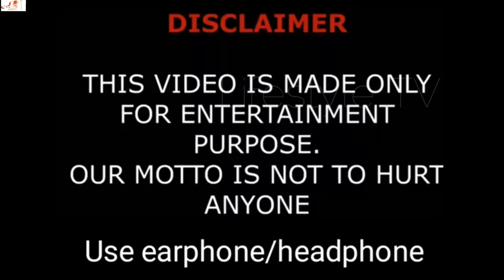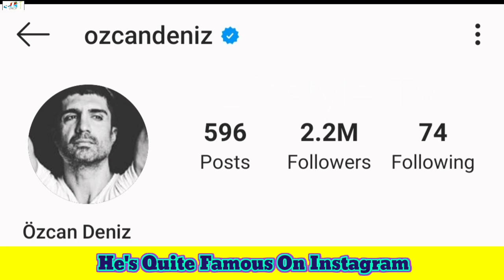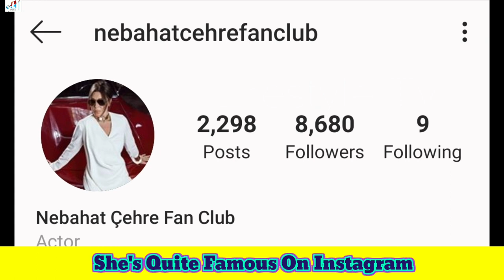özcan deniz VS Nebahat Çehre Comparison Lifestyle 2020,Age,Networth,Height,Weight,Boyfriend,Facts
Hilal Nebahat Çehre (Turkish pronunciation: [nebaˌhat tʃehˈɾe]; born 15 March 1944), is a Golden Orange-winning Turkish-Georgian actress, model, and singer who was crowned Miss Turkey 1960. She is best known for her protagonistic roles as Firdevs Yöreoğlu on the Kanal D drama series Aşk-ı Memnu (2008–10) and as Hafsa Sultan on the series Muhteşem Yüzyıl (2011–12).

As the Miss Turkey, Çehre represented Turkey in the Miss World 1960 pageant held in London, United Kingdom. She also represented Turkey in the Miss Universe 1965 beauty pageant which took place on 24 July 1965 at the Miami Beach Auditorium in Miami Beach, Florida, United States

Television:
2001, Yeni Hayat, Asya Zeren
2004, Haziran Gecesi, Kumru Aydın
2006, Candan Öte, Nihan Özüm
2008–2010, Aşk-ı Memnu, Firdevs Yöreoğlu
2011–2012, Muhteşem Yüzyıl. Hafsa Sultan
2013, A.Ş.K. Neslihan Vural
2014–2015, Kara Para Aşk, Zerrin Denizer
2018, Yuvamdaki Düşman, Olcay
2020, Menajerimi Ara, Herself

Hilal Nebahat Çehre, born to a family from Georgia, on 15 March 1945, in Samsun, a city by the Black Sea in northern Turkey. She is paternal Georgian and maternal Laz descent.[4][5] Her father, İzzet Çehre, was a building contractor, and her mother, Müzeyyen Çehre, was a housewife. After her father's death due to a heart attack, Çehre, along with her family, moved from Samsun to Turkey's largest city, Istanbul, when Çehre was five years old. In Istanbul, Çehre's widowed mother Müzeyyen married a second time to a judge, and then having divorced in 1956, married a third time to a newspaperman Cahit Poyraz in the early 60s. While recalling her childhood in interviews, Çehre had described herself as having been an extremely shy and startled little girl. Çehre also stated that she had been affected by the early death and absence of her father when she was still very young, and that she found it difficult to accept her mother's remarriages. Çehre would grow up to graduate from Fatih Kız Orta Okulu and Fatih Akşam Kız Sanat Okulu.

Çehre has an older half-brother, Nail Çehre (who was born from a previous relationship of İzzet Çehre), a younger brother named Orhan Çehre, as well as a younger half-brother, Tayyar Yıldız, from her mother's second marriage.

Özcan Deniz was born on May 19, 1972 in Ankara, Turkey. He is an actor and writer, known for Cute & Dangerous (2015), Oteki Taraf (2017) and Water and Fire (2013).

His family is of Kurdish origin. Deniz's family is originally from Ağrı but he was born in Ankara and grew up in Aydın. He is the nephew of a famous traditional Kurdish singer named Şakiro [tr]. He started acting during his highschool years itself in theater plays, which he wrote himself and attended local amateur theater clubs. He performed his first orchestra work in 1985 in Aydın. In 1988 he moved to Istanbul and in 1998 to Germany to pursue a music career. He was discovered by a group of producers in Munich, Germany. Deniz‘ debut album Ağlattın Beni was released in 1992. With the album Meleğim released in 1993, he became well known. In 1994, he released his album Beyaz Kelebeğim. In 1994, he acted in the film 'Ona Sevdiğimi Söyle' directed by Memduh Ün. After his military service he released another album called Yalan mı in 1997 and started acting in the TV series Yalan mı in the same year. In 1999, he starred in another TV series called Aşkın Dağlarda Gezer which he wrote himself too. In 2002, he had the leading role in the very popular TV series Asmalı Konak. Deniz both directed and wrote the screenplay for the film Ya Sonra? in 2011

Turkish Translated